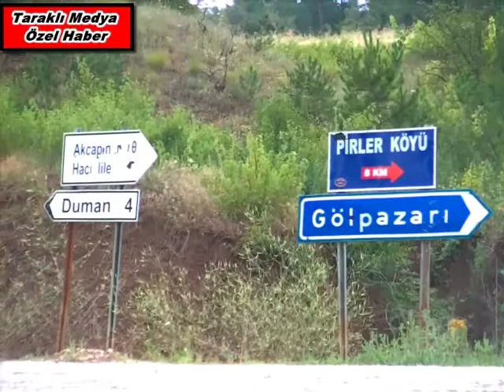taraklı medya gölpazarı yolu